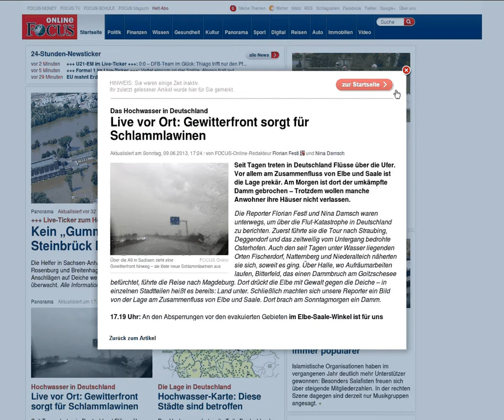9.6.2013 Flut NWO wetter manipulation weather SAT Meteox Sat24 Wetterbericht GEOENGINEERING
9.6.2013,Flut,NWO,wetter,manipulation,weather,SAT,Meteox,Sat24,Wetterbericht,GEOENGINEERING,orgonit,orgonite,hochwasser,wetterkrieg, 9.6.13,